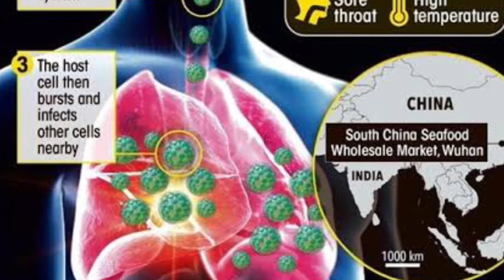Coronavirus coronavirus 🦠 precautions|coronavirusనివారణ కి కొన్ని జాగ్రతలు|రోజు morning ఇలా చేయండి